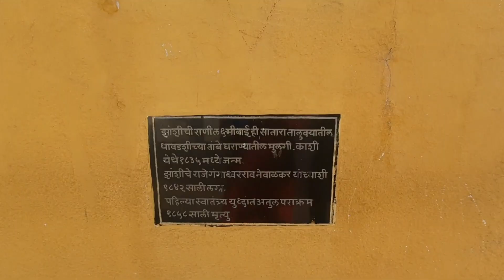CHAR BHINTI SATARA 🧱 HISTORICAL PLACE 😍 DAISY VLOGS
Char Bhinti is another important historical place in Satara. Situated on the way to Ajinkyatara Fort, this hill offers a good view of Satara city. While on one side one can see Satara city, on the other side there is Ajinkyatara fort. There are two historical links to this place. Char Bhinti i.e. four walls were constructed by Chhatrapati Pratapsinh Maharaj in 1830. This place is also called as Najar Bangala. This place was constructed to offer a good view of arrival of Chhatrapati to the family members (ladies) during VijayDashami (Dasara) celebrations.
This place also contains a monument constructed to remember the warriors of great freedom fight of 1857. It remembers Rani Lakshmibai, Tatya Tope, Rango Bapuji Gupte and others. It was constructed on completion of hundred years to the first freedom fight against British (rulers then). This place was renovated during year 2001.